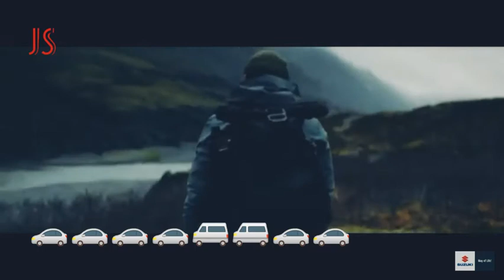2021 new generation jimny (India) Global crash test and walkaround